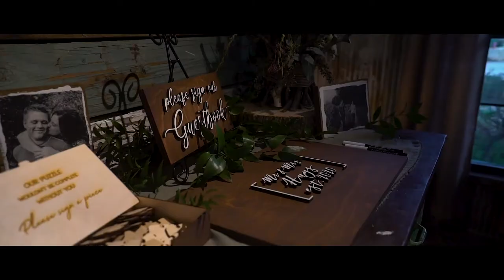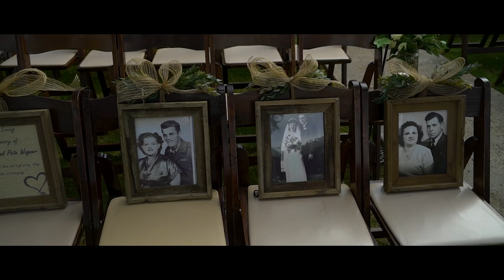Makenzi & Eric | A Wedding Highlight Film by Driskill Films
What a special day celebrating Makenzi and Eric's love and marriage to one another! This couple traveled with family and friends from Nebraska for a destination wedding in the beautiful Texas Hill Country. From their first look to their aunt's emotional rendition of Elvis Presley's Can't Help Falling in Love, to the releasing of monarch butterflies to signify their bond in unity this wedding was unique and special in every way. We had a blast capturing this big moment in the next chapter of y'alls lives and were honored to be apart of your day!

See this video and more of our other love stories